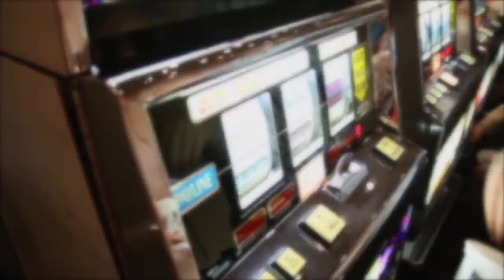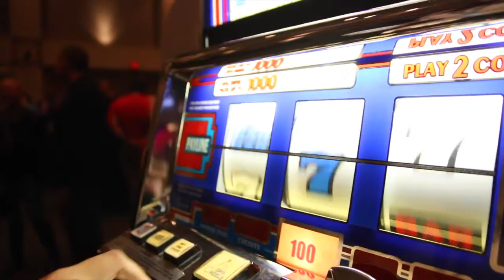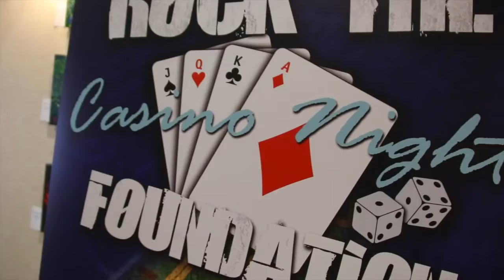Rock The Foundation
Short event highlights video for the Young Professionals Rock the Foundation event in Killeen